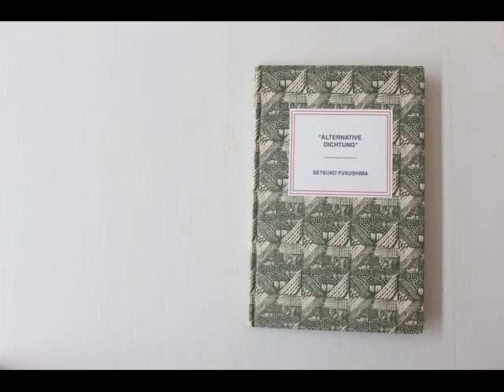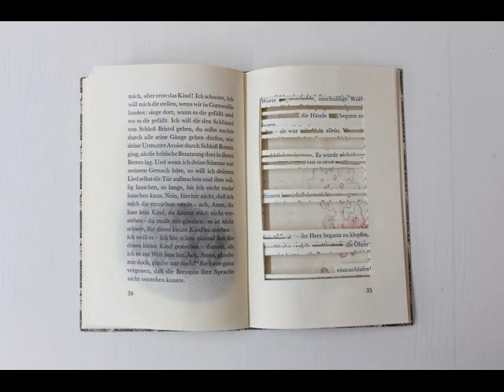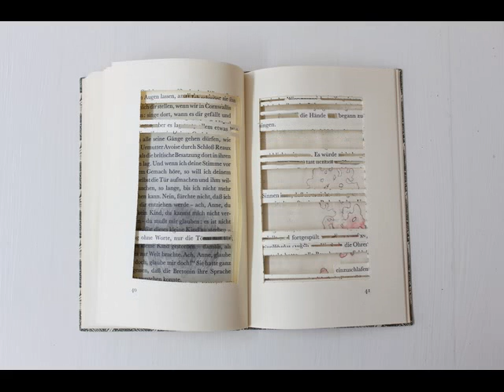Alternative Dichtung 03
Buch Objekt von Setsuko Fukushima